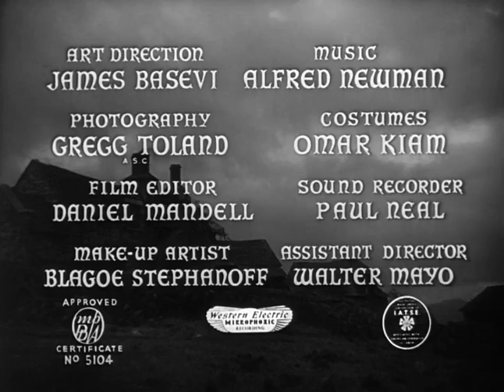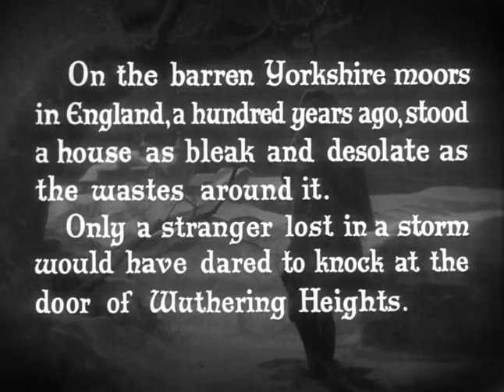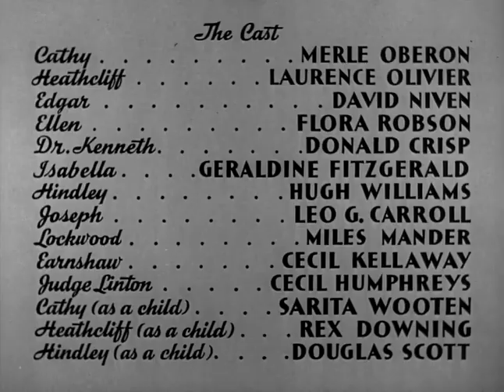LA VOCE NELLA TEMPESTA